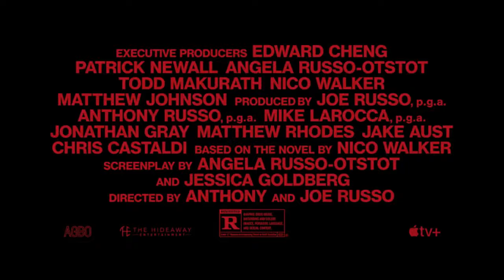CHERRY Official Trailer 26 February 2021 Tom Holland, Thriller Movie -4K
Storyline

 An Army medic suffering from post-traumatic stress disorder becomes a serial bank robber after an addiction to drugs puts him in debt.
Writers: Angela Russo-Otstot (screenplay by), Jessica Goldberg (screenplay by) | 1 more credit »
Stars: Tom Holland, Ciara Bravo, Jack Reynor

Details
Country: USA
Language: English
Release Date: 26 February 2021 (USA)
Also Known As: Cherri
Filming Locations: Cleveland, Ohio, USA